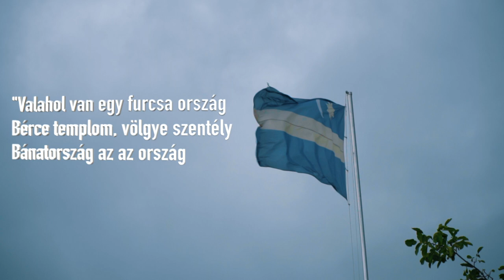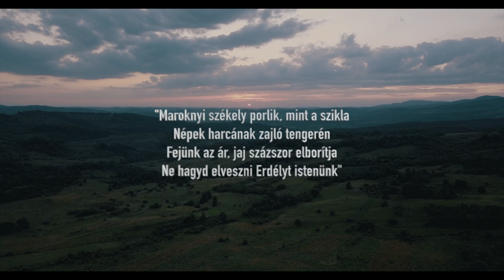Erdély 2019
Erdély, Transylvania, Jézus szíve kilátó, Békás-szoros, Szent Anna tó, Fogarasi havasok, Transzfogarasi út, Bözödújfalu, Gyilkos-tó, Ezeréves határ, 30-as õrház, Székelyföld

Sony a6500
Hoya Variable ND Filter
PolarPro Cinema Series ND Filters